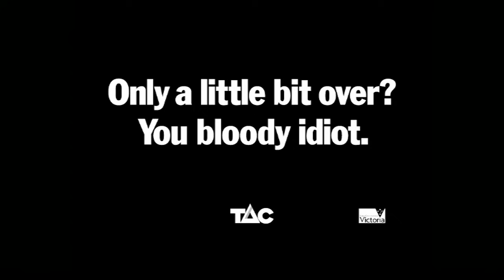Drink driving, it will haunt you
After 16 years it was time to find another angle to the drink drive story. This shows how the grief and guilt at killing a young child affects every waking (and sleeping) moment of a man's life.

On watching the commercial in market research, one habitual drink driver remarked If you're going to drive, you shouldn't drink at all. The message got through.

The driver was played by a 33 year-old; first, make-up reduced his age by 10 years, then it aged him by 30 years.

Launched: 2005.
Victorian lives lost that year: 345.